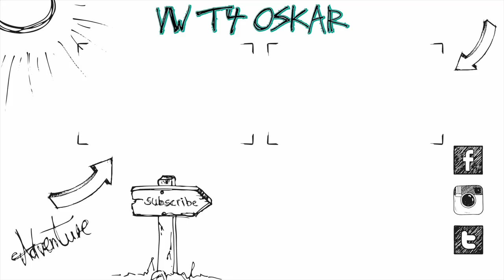Gibt es Hürden auf engstem Raum + Wie lange wollt ihr auf Europareise sein? Q&A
Heute beantworten wir einige Fragen über uns und die Europareise in einem Q&A - viel Spaß!

Zubehör für 2. Batterie:
Gel Batterie

Sony Alpha 7 iii
24-70mm f4 Objektiv